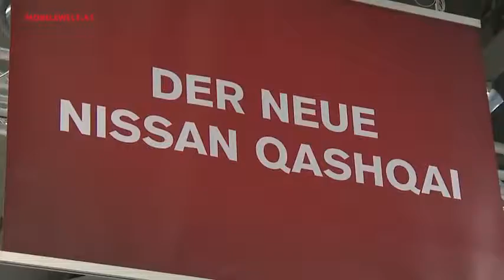Nissan Vienna Autoshow 2014